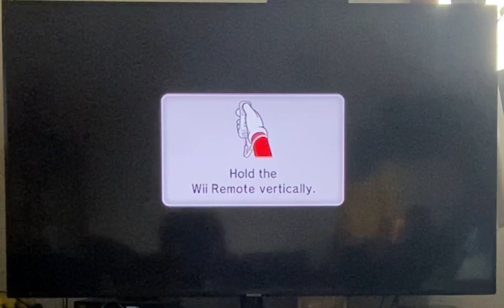Mario Party 9 Solo Mode Part 2 (Yoshi)